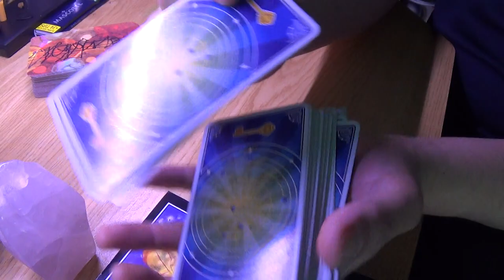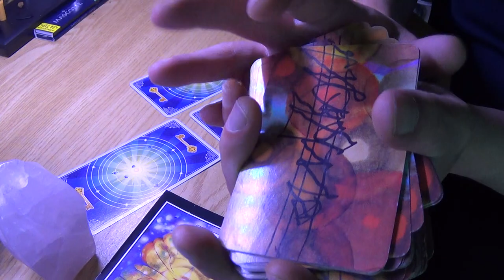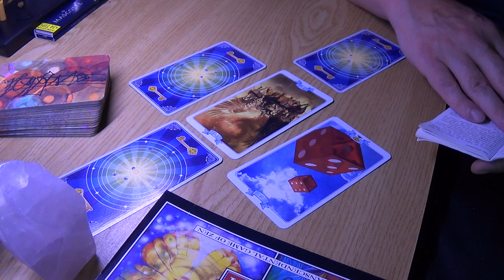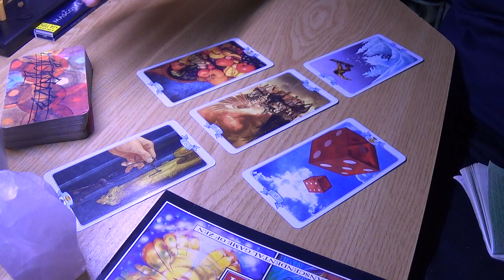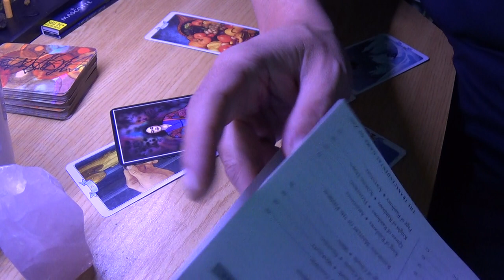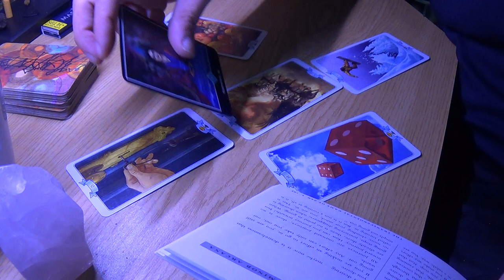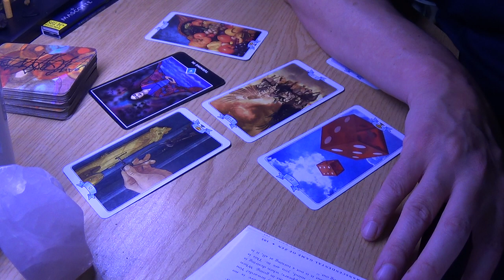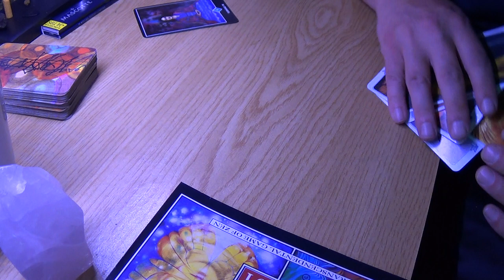Leo May 2017 Space Reading